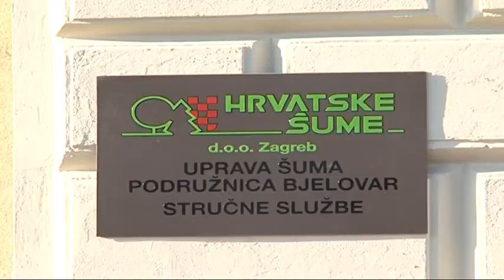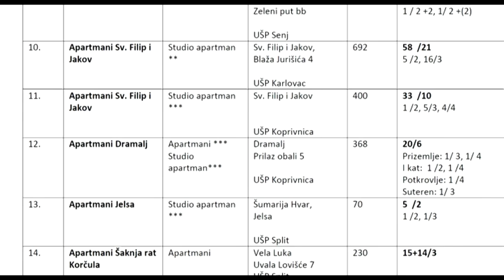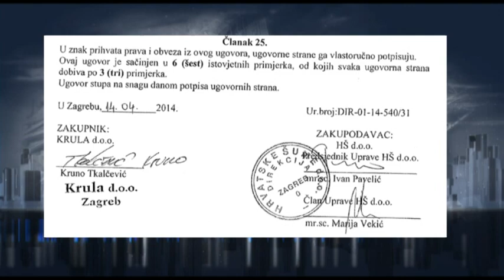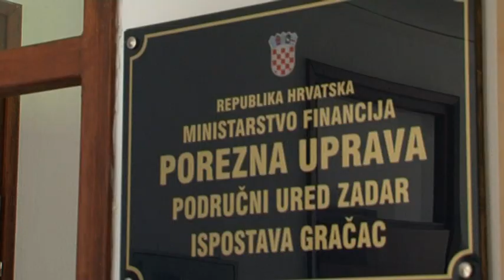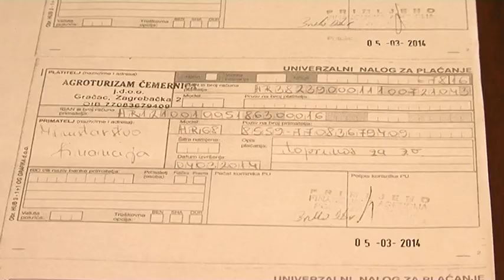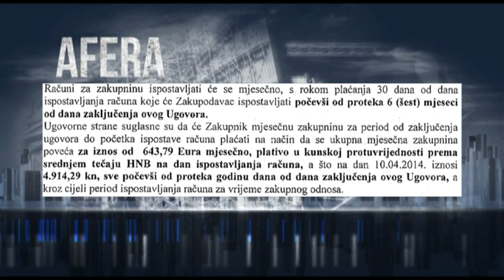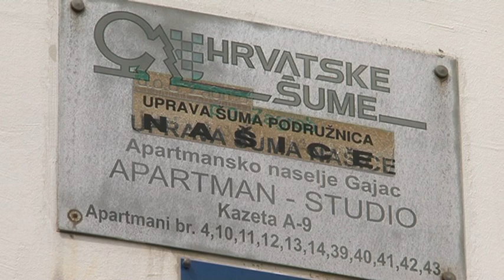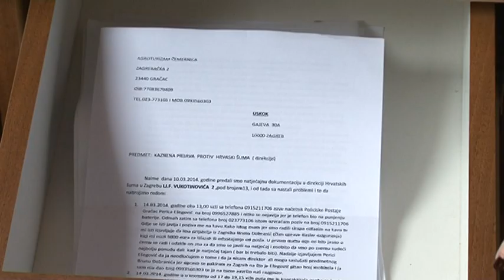IMA LI KRAJA AFERAMA U HRVATSKIM ŠUMAMA?